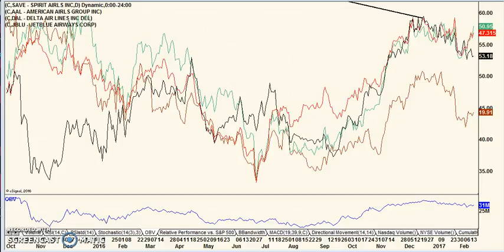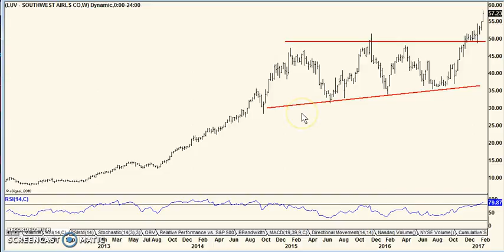A look at airlines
A look at how airlines have performed over the past few months and how the market validated my dislike for one of them. Plus, a simple analysis of another airline with an implied trading plan.